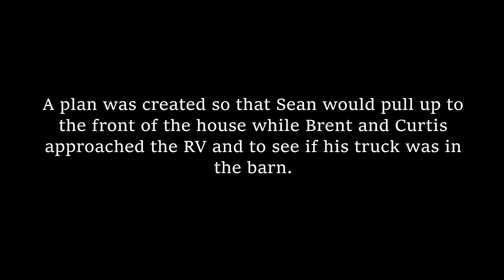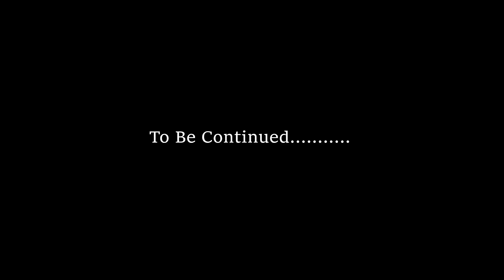Harold V Recovery 1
He missed court.  He didn't want to turn himself in.  People all around him was protecting him until we started putting the pressure on.